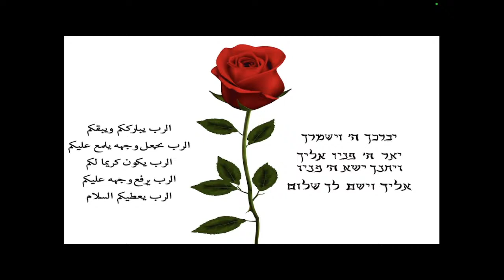Sally O'Connor - special music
BethMessiah.net